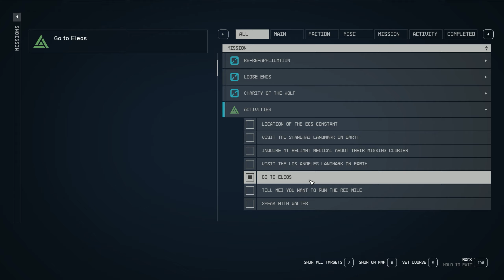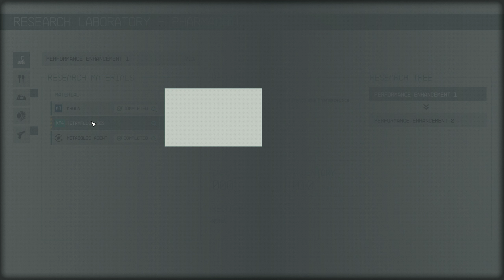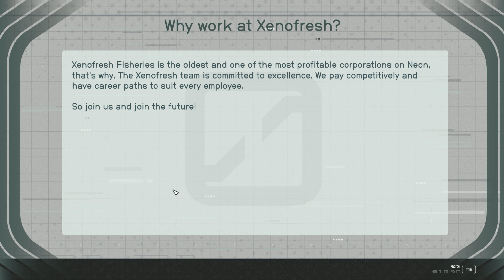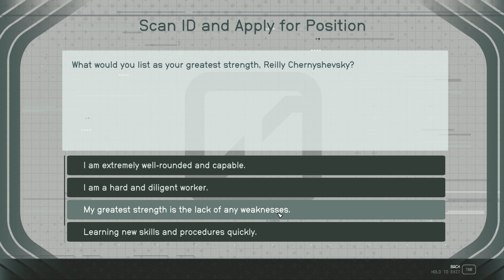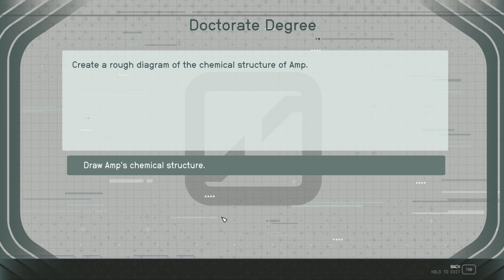Starfield | Ep 077 | Ebbside Strikers | MUFS | Let's Play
Hello YouTube, welcome to the channel and Starfield. I know you have seen many episodes of this game by now, but I am a noob in FPS and it will be fun to watch me fail in such kind of games. This is a pretty new game and I wanted to try it out myself.
In this episode, I finish the rest of Ebbside Striker missions and move into a new mission.
Starfield Episode 077 is about to start and you will miss it if you are not coming along. What are you waiting for? Let’s go.

My Rig:
AMD 3.9GHz Processor, 550B Motherboard, 16GB (3200MHz) RAM, 8GB GPU
Steering Wheel, Pedal, Shifter, controller, HOTAS, Keyboard, Mouse & Headphone

A press on the like button will be highly appreciated.